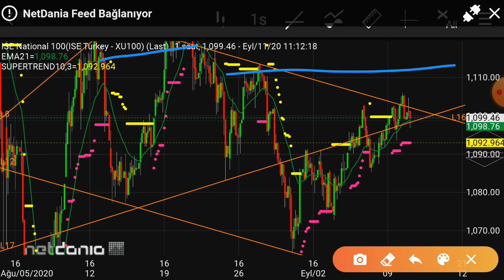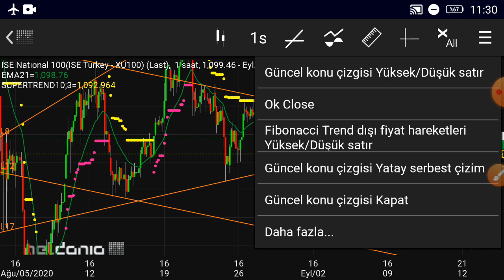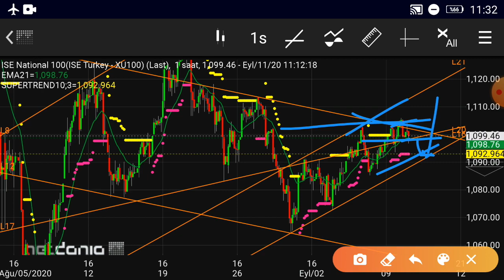Borsa'da dar alanda tahta seçiminin önemi.